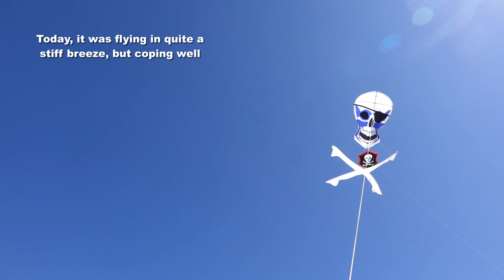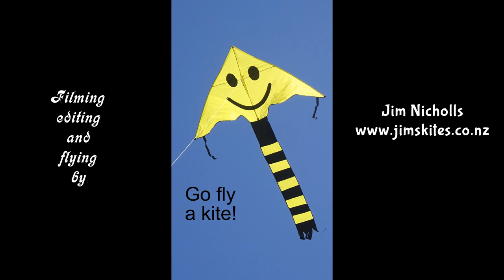Pirate Skull kite - another video from the past as our weather remains terrible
My 1,184th kite video.  This is another never-seen-before video that I made, in this instance, more than two years ago but never uploaded.  With flying impossible here these days with some of the wettest weather I've seen, I thought maybe this video would entertain a few of my viewers.  One day I might get to fly again - here's hoping it won't be too long, or I shall have forgotten how.